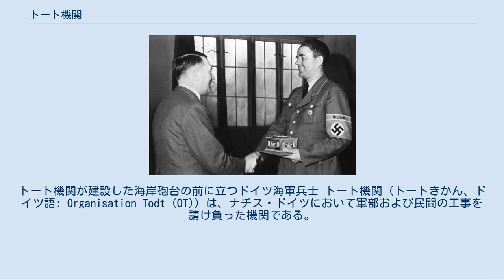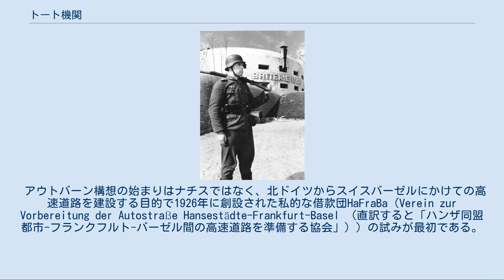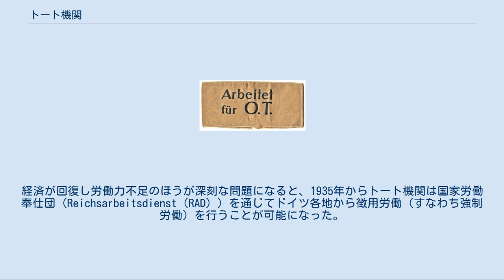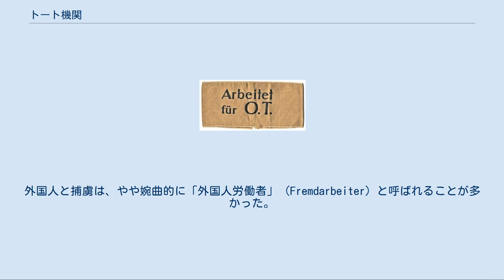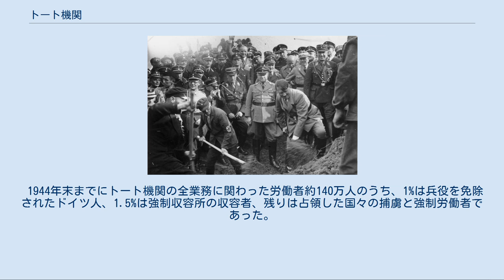トート機関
ナチス・ドイツの経済
トート機関が建設した海岸砲台の前に立つドイツ海軍兵士 トート機関（トートきかん、ドイツ語: Organisation Todt (OT)）は、ナチス・ドイツにおいて軍部および民間の工事を請け負った機関である。
名前は、この機関の創立者であり、技師、さらにドイツの高官となり、軍需大臣となったフリッツ・トートにちなむ。
第二次世界大戦前はドイツ国内において、戦時中にはフランスからソビエト連邦にいたる占領地域を含む広範な技術事業を担当し、多数のドイツ国民や外国人に強制労働を行わせたことで知られる。
 トート機関はその前身を含めると、ナチス・ドイツの成立から崩壊のほぼ全時期に渡って存在した機関であるが、その性格は時期によってかなり異なる。
その変化は明確に3つの時期に分けられる。
 1933年9月23日、アウトバーンの起工式。
鍬入れを行うヒトラーの背後に立つ、濃色の制服の人物がトート。
 アウトバーン構想の始まりはナチスではなく、北ドイツからスイスバーゼルにかけての高速道路を建設する目的で1926年に創設された私的な借款団HaFraBa（Verein zur Vorbereitung der Autostraße Hansestädte-Frankfurt-Basel （直訳すると「ハンザ同盟都市-フランクフルト-バーゼル間の高速道路を準備する協会」））の試みが最初である。
1933年6月27日に発布した、高速道路の全体網のReichsautobahnen事業を創設する布告により、アドルフ・ヒトラーはHaFrabaの事業をはるかに上回る野心的な公共事業に変更し、フリッツ・トートを新設したドイツ道路総監の地位につけ、この責任者とした。
 1934年までに自分の権力を増大させたトートは、閣僚級に近いところまで機関の権力を増大させることに成功していた。
一方でトートはテクノクラートとして非常に有能で、1938年までに3000kmを超える道路を建設した。
アウトバーン事業は国家社会主義ドイツ労働者党の傑作のひとつとなった。
トートが、後に言うトート機関になるであろう事務組織の中核を作ったのもこの時期だった。
トート機関が成長して重要性を増していき、トートが名声を獲得していく過程は、ヒトラー政権下で多頭政治を行うドイツ国家の流動的で不安定な状況において、積極的で有能な指導者が権威と権限を伸ばしていく典型例である。
 当初、アウトバーン事業は一般の労働市場を当てにしていた。
ドイツはこの時期依然として世界恐慌の後遺症から抜け出られておらず、労働力の不足はなかったのである。
経済が回復し労働力不足のほうが深刻な問題になると、1935年からトート機関は国家労働奉仕団（Reichsarbeitsdienst（RAD））を通じてドイツ各地から徴用労働（すなわち強制労働）を行うことが可能になった。
1935年6月26日の法律「国家勤労奉仕法」により18歳から25歳までのドイツ人男性は、全員6ヶ月間国務に従事することを命じられた。
この時期においても、労働に対する対価は失業補償よりもわずかに割の良い程度に支払われていた。
労働構成と労働条件は、次の10年余りの期間に急激に悪化することになる。
 1938年、トートはアウトバーン事業の過程で創立した複数の行政機構・下請け業者の私企業群・労働力提供元の労働奉仕団の連合体として、正式な意味でのトート機関を設立した。
ヒトラーは、トートをゲーリングが担当する第二次四カ年計画下にあった労働奉仕団の全権大使に任命した。
民間工事に関する投資は大幅に削減された。
1933年から1938年とはうらはらに、1939年から1943年にアウトバーンに追加された車道は1000kmに満たなかった。
重点は軍事目的に移行し、最初の事業はフランスのマジノ線に対抗した、マジノ線と同様の目的をもつヴェストヴァル（「西の壁」の意、ジークフリート線として知られる）建設であった。
事業に対応する形で、トート自身も1940年に新設された軍需省の大臣に任命された。
1941年、トートとトート機関は、占領したフランス、オランダ、ベルギーの沿岸に建設する大西洋の壁の建設という更に大きな事業を担当することになった。
この「大西洋の壁」事業には、1940年6月30日から1945年5月8日までナチス・ドイツが占領したイギリスのチャンネル諸島の要塞化も含まれていた。
イギリスで唯一のナチスの強制収容所は、オルダニー島でトート機関が運営したオルダニー強制収容所であった。
 「西壁」事...